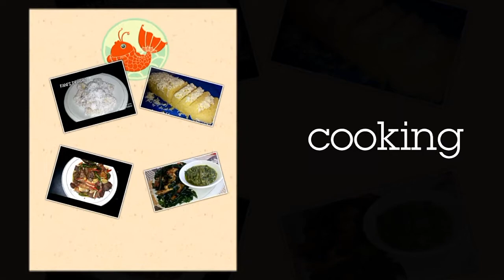Resep udang sambal goreng